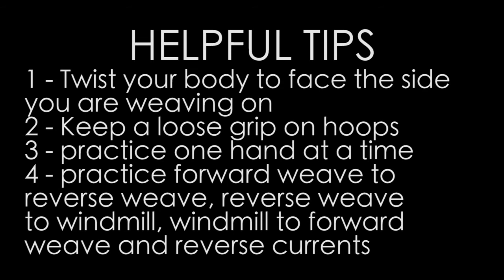The Fountain : ALMOST a Hoop Tutorial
Just 6.5 minutes of SLOW MOTION footage of the twin hoop move...THE FOUNTAIN.

Slow motion from all angles, so you can follow along and learn!

Feat. Tracks:

Conro "Lay Low" Feat. David Benjamin
Conro "Love Divine" Feat. Alice Berg